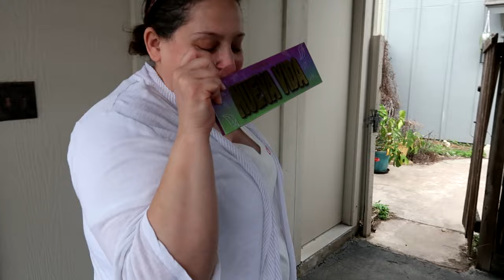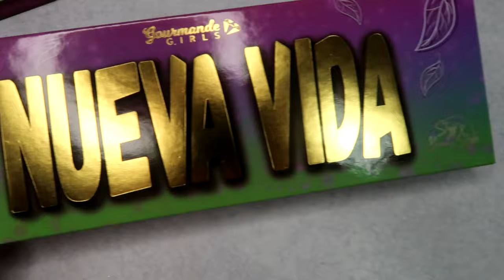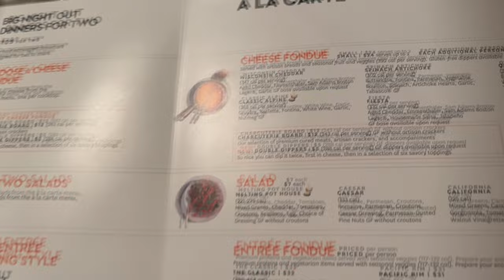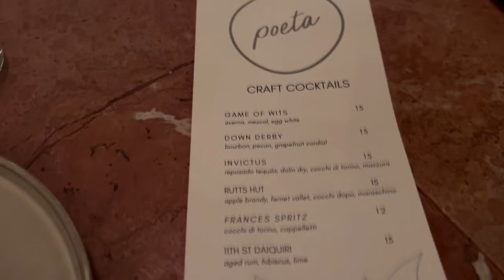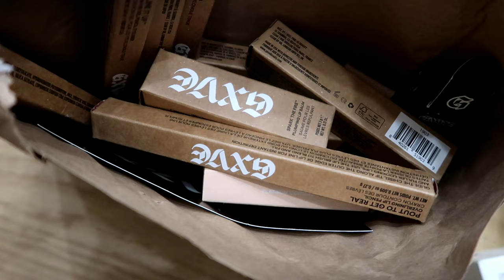Hanging Out With Friends, Getting Botox & Cook With Me | WEEKLY VLOG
♡September Rose

♡Oden's Eye
♡Nomad Cosmetics
♡OPV Beauty
♡Sugar Drizzle
♡Gourmande Girls